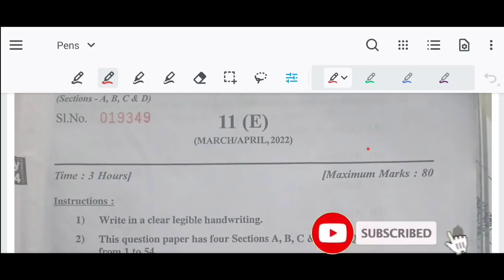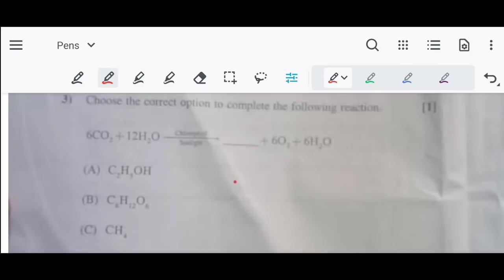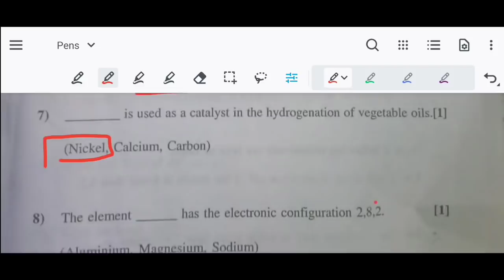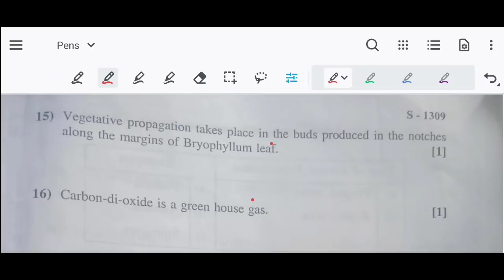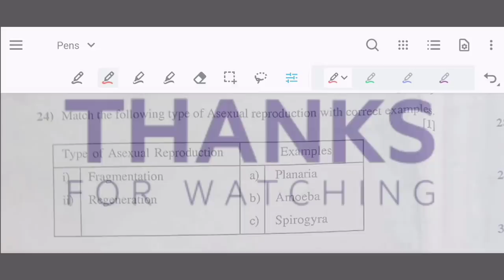Std_10 English Medium Science Paper Solution 04 April 2022 | GSEB 04-04-22 Paper Solution Science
Std_10 English Medium Science Paper Solution 04 April 2022 | GSEB 04-04-22 Paper Solution Science | Std_10 English Medium Science & Technology Paper Solution 04 April 2022 | GSEB 04-04-22 Paper Solution Science | Std 10 English Medium Board Paper Solution 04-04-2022

⦿ Topics Cover In the Following Video :

(1) Gujarat Board English Medium Std 10 Science paper Solution of 2022 Board
(2) Class 10 English Medium 2022 Board Exam 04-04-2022 paper Solution Science
(3) Class 10 English Medium 2022 Board paper Solution Science & Technology
(4) Section A Solution of GSEB Board April 2022 Std 10 English Medium
(5) Gujarat Board Science Std 10 paper Solution for 2022 Board
(6) Board 2022 English Medium Science paper Solution
(7) Mission March 2022 By Learn With Dacks

✸ Std-10 English First Language 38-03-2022 Paper Solution

✸ Std-10 Basic Maths 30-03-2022 Paper Solution

✸ Std-10 Standard Maths 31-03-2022 Paper Solution

✸ Std-10 Social Science 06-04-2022 Paper Solution

✸ Std-10 Gujarati Second Language 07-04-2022 Paper Solution

Disclaimer_